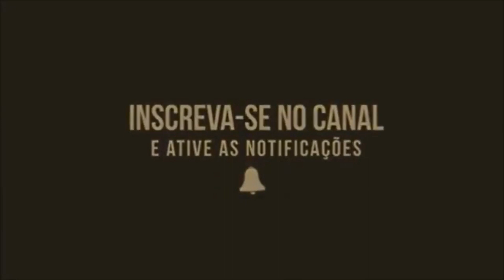R$ 1 300 (ALUGADA) ALUGA SE CASA EM SERRA TALHADA NA AABB RUA CALÇADA 3 QUARTOS GARAGEM 9 X 29M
INFORMAÇÕES:
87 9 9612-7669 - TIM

ESCRITÓRIO: Rua Padre Ferraz, 175 - CENTRO - SERRA TALHADA - PE - CEP: 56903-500